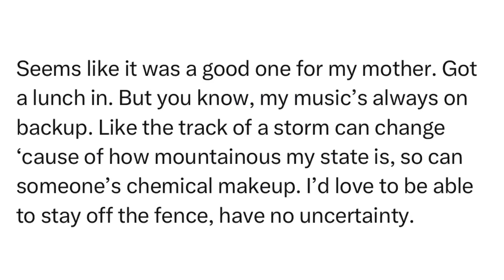SitRep2365H | 8 January, 2024, 14:34